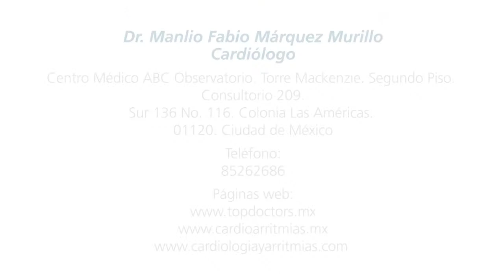Enfermedades más comunes del corazón – Causas de las arritmias cardíacas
Una de las principales causas de arritmias cardíacas está relacionada con alteraciones en la regulación del ritmo por el sistema nervioso autónomo. Conoce más, de este padecimiento a través del Dr. Márquez Murillo, cardiólogo especializado en Electrofisiología y Electrofisiología Terapéutica.